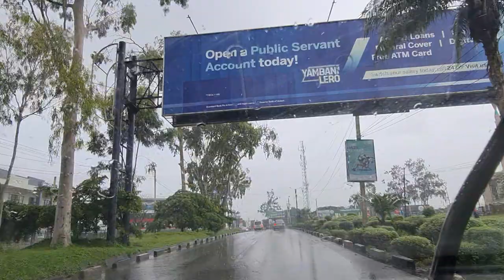Blantyre to Limbe (18-03-2023)